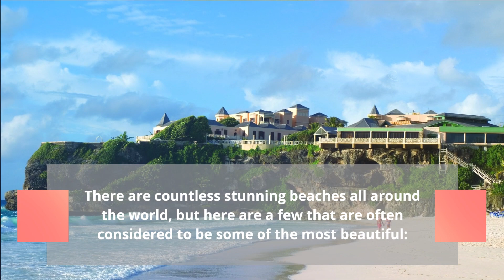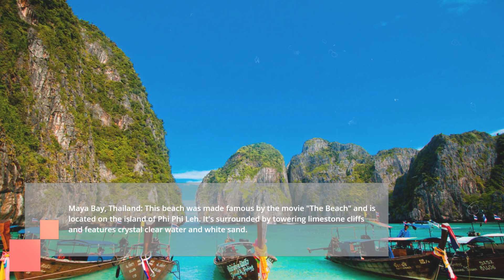The most beautiful beaches on the planet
There are countless stunning beaches all around the world, but here are a few that are often considered to be some of the most beautiful:

Whitehaven Beach, Australia: This beach is located in the Whitsunday Islands and is known for its white sand and crystal clear waters. It's often considered one of the most beautiful beaches in the world.

Anse Source d'Argent, Seychelles: This beach is famous for its giant granite boulders, clear water, and soft sand. It's a popular spot for snorkeling and swimming.

Grace Bay Beach, Turks and Caicos: With its long stretch of white sand and turquoise water, Grace Bay Beach is often rated as one of the best beaches in the Caribbean.

Baia do Sancho, Brazil: This beach is located on the island of Fernando de Noronha and is known for its clear blue water, lush vegetation, and breathtaking views.

Navagio Beach, Greece: Also known as Shipwreck Beach, Navagio Beach is surrounded by towering cliffs and features a rusted shipwreck in the sand. It's only accessible by boat, which adds to its allure.

Pink Sands Beach, Bahamas: As the name suggests, this beach is famous for its unique pink sand, which is created by tiny red organisms that live in the coral reefs.

Maya Bay, Thailand: This beach was made famous by the movie "The Beach" and is located on the island of Phi Phi Leh. It's surrounded by towering limestone cliffs and features crystal clear water and white sand.

Matira Beach, French Polynesia: Matira Beach is located on the island of Bora Bora and is known for its soft white sand and crystal clear water. It's a popular spot for swimming, snorkeling, and sunbathing.

Tulum Beach, Mexico: This beach is located on the Riviera Maya and is known for its clear water and stunning white sand. It's also home to ancient Mayan ruins, which add to its historical significance.

Lanikai Beach, Hawaii: With its calm, turquoise water and soft white sand, Lanikai Beach is often considered one of the most beautiful beaches in Hawaii. It's a popular spot for kayaking, paddleboarding, and snorkeling.